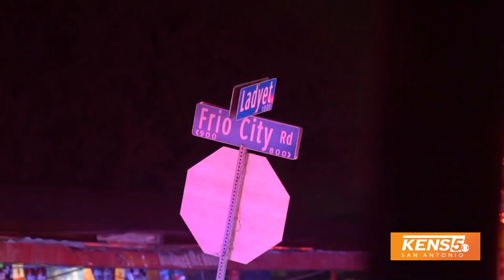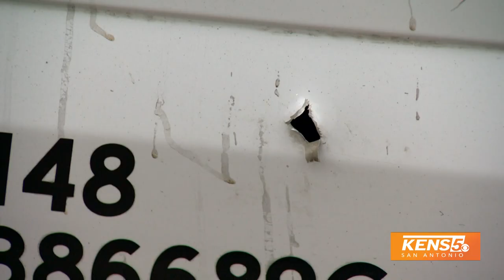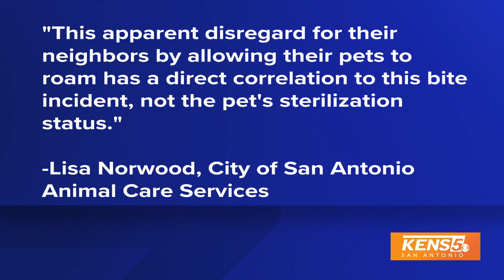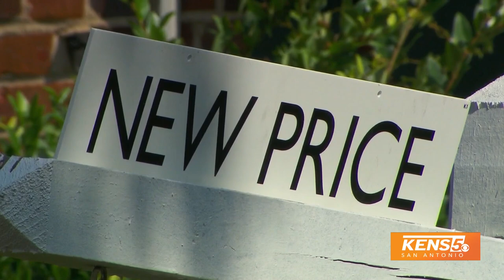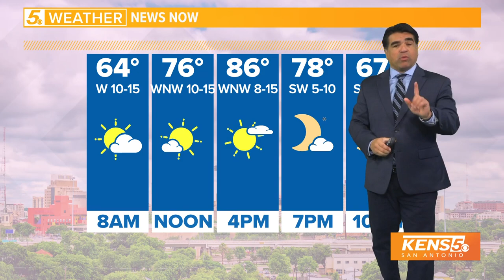Shooting outside of bar kills one person; Honoring 11-year-old student hit and killed by car